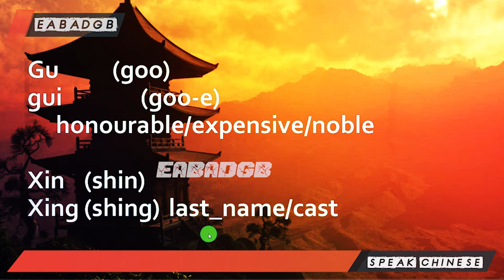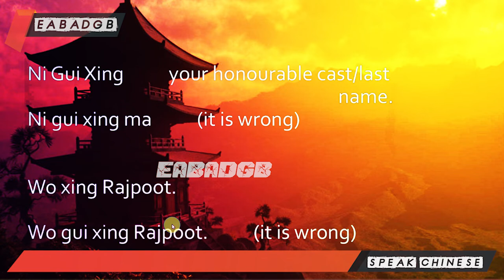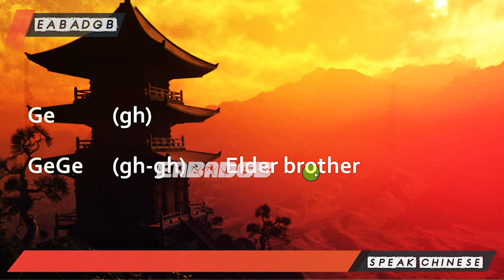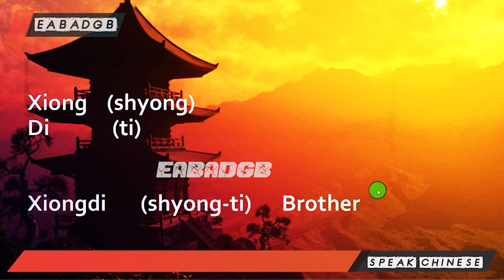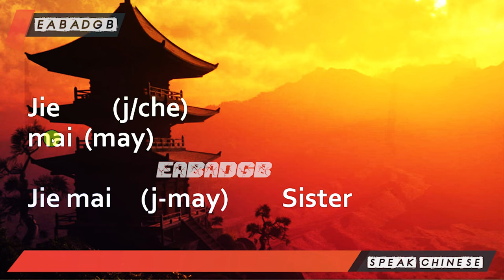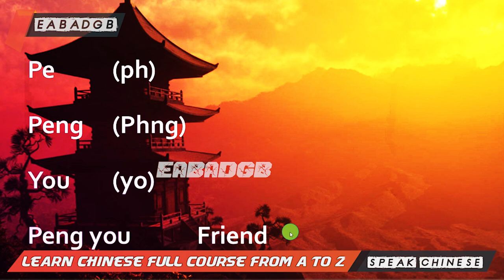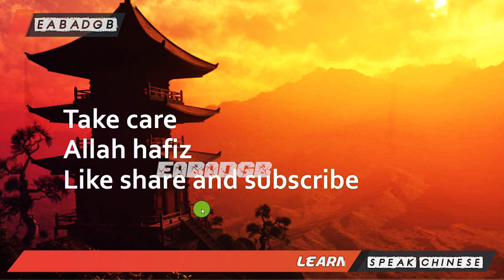Learn Chinese in Hindi/Urdu Lesson 5 | Daily Chinese Conversation Online Chinese Classes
This is the best video to start building your Chinese vocabulary.

Speak Chinese right-away!

Are you a Pakistani wanting to learn Chinese? Well, wait no further!